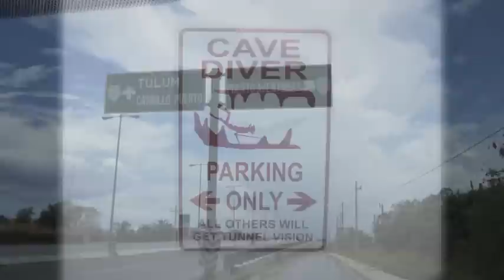Akumal 2012 - Scuba Point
Fotos e Filmes : Renata Linger